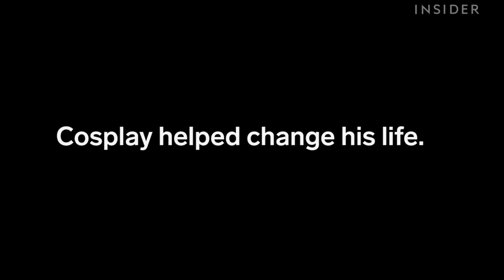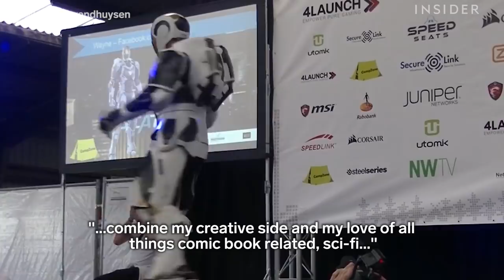Amazing Iron Man Suit That Actually Works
Wayne Berendhuysen is a master cosplayer and prop maker. He created an Iron Man suit with a moving mask, arm blasters, and rocket boosters. He can even charge his phone through the suit.